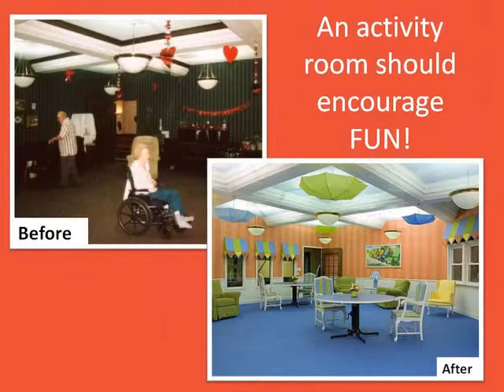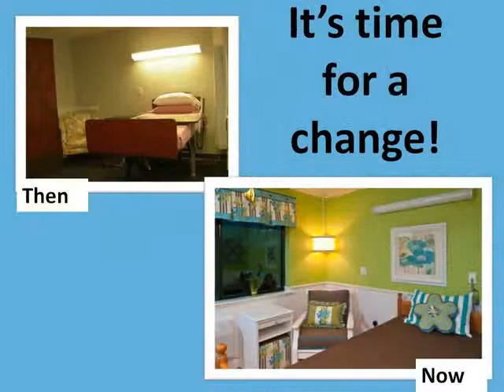Periwinkle senior living interior design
A portfolio fo colorful fun creative ideas for senior living interiors.